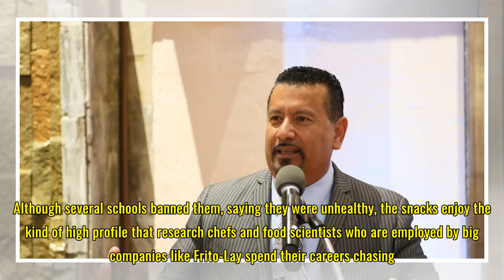From PepsiCo janitor to exec — powered by spicy Cheetos and entrepreneurship